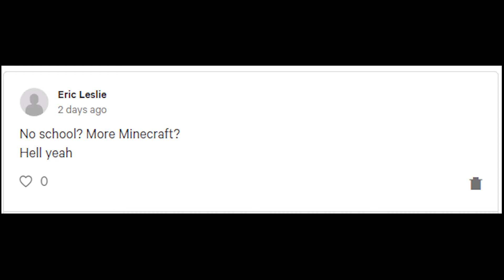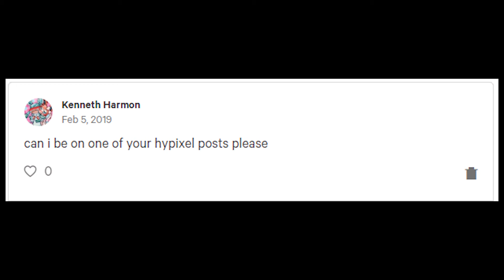A Minecraft Holiday Petition's Comments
if you wanted to sign it

I made a petition about a month ago with the intent being to create an official Minecraft Holiday. It recently blew up with a few quality comments left behind. Here are those comments.

*DUN DUN*